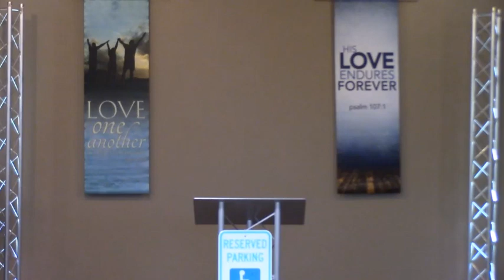Sunday Service 30 April 2023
Hello church family! Welcome to our Sunday service this wonderful day! Come invite God into your home as we worship Him and hear from His Word as Pastor Matthew preaches on Jacob and all Jacob did to marry the woman he loved.